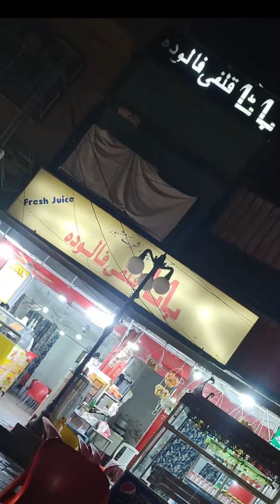FowAra chowk bATA fAlooda peshAwAr Sadar XGXQ+CRW, peshAwAr contonment, 12:13Am